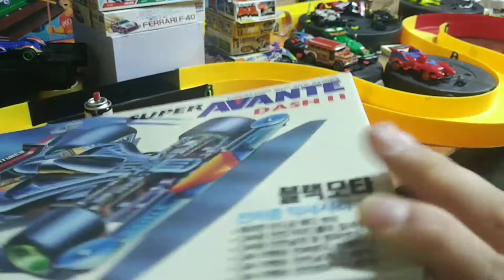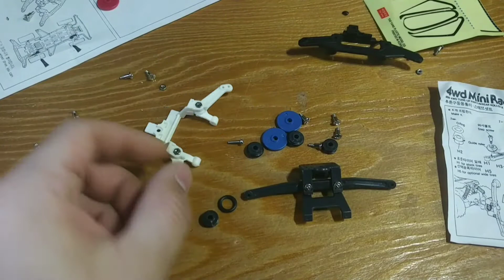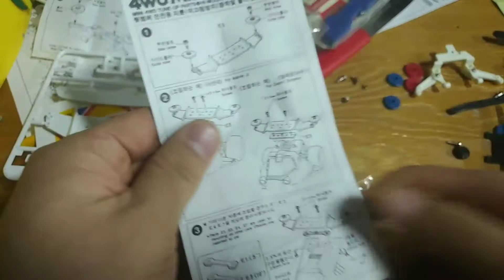(아반떼 컬렉션) 흰색으로 색깔 맞춤한 태양과학 아반떼. 역시 쉽게 완성되지 않음. 흰색 뒷범퍼는 맞지 않아서 깍아서 맞춰야 함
[diy작업해야 하는 부분]
- 날개 범퍼와 원래 날개 중 하나만 장착되는데 두 개를 같이 끼우려면 깍아내고 맞춰야 함.
- 날개범퍼를 달아야 이탈 안 함 (날개 범퍼가 2단 롤러 역할)
- 날개 범퍼는 덮개와 고정을 해야 빠지지 않음. 이것 역시 맞추기 까다로움.
- 뒷 범퍼가 3개나 들어 있는데 색깔 맞고 이쁜 흰색범퍼는 맞지 않아서 깍아서 맞춰야 함.
- 차대에 맞지 않는 흰색 뒷범퍼를 맞춰 끼우려면 많이 깍아야 하는데 그러면 연결부 약해짐.
- 흰색범버가 약해서 이탈한 뒤, 부러졌기에 플라스틱 잘라서 덧대어서 겨우 붙임. 보강함

[특징]
- 태양과학에서 고급형으로 나온 풀옵션 제품임.
- 옵션으로 롤러가 무려 20개 + 뒷범퍼 3개나 들어있음
- 비닐스티커로 세련 되었고, 앞 뒤 옵션범퍼까지 흰색이라 색깔맞춤
- 강한 모터가 들어 있어서 속도도 아주 빠름! 헌데 이탈이 문제
- 들어 있는 롤러도 품질이 괜찮음